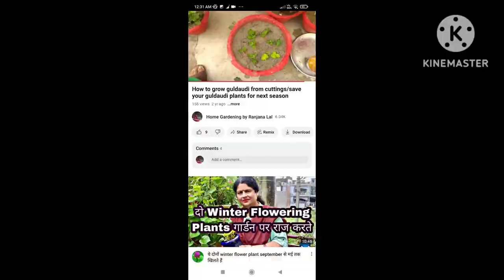How To Grow Guldaudi From Cuttings/ Save Your Guldaudi Plants For Next Season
Me-- Ranjana Lal
My Channel-- Home Gardening by Ranjana Lal

How to grow guldaudi from cuttings
Save your Guldaudi plants for next season
गुलदऊदी की कटिंग लगाने का सबसे अच्छा तारिका
सही समय पर लगाए गुलददी की कटिंग
गुलदऊदी की कटिंग कैसे लागाए
गुलदऊदी की कटिंग्स लगाये बारिश मे
अगस्त सितम्बर मे लागाए गुलदऊदी की कटिंग्स
how to grow Chrysanthimum plants from suckers
grow many Chrysanthimums from old plants
Chrysanthimum
Guldaudi
grow plants
Home Gardening by Ranjana Lal

ranjana. lal. 96